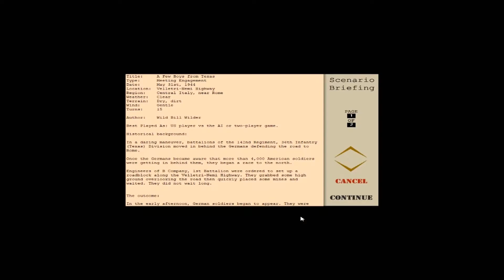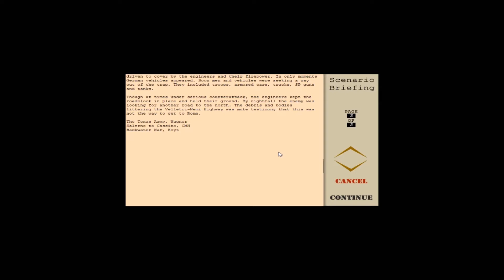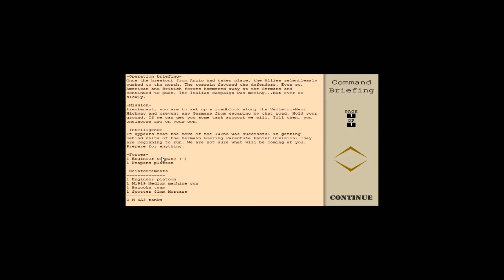Classic Combat Mission Afrika korps a few boys from texas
Roadblock for the germans!